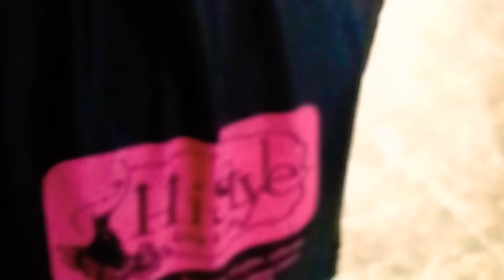UNBOXING OUFITS FROM THE BEST CLOTHING BRAND IN KENYA ❤️